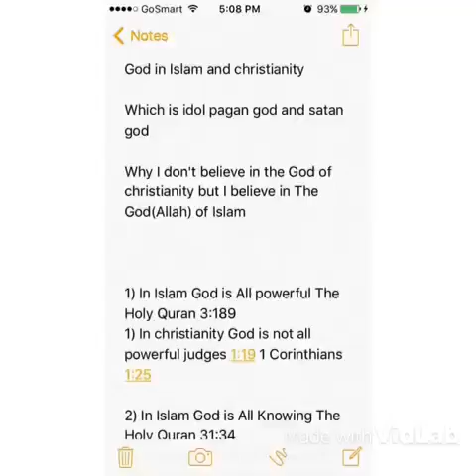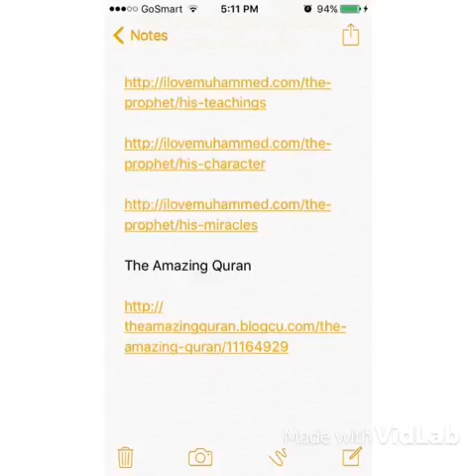Is Jesus God !